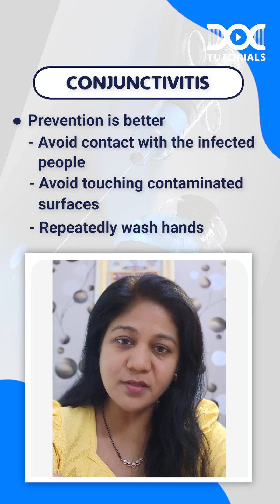QuickLearningByte | Conjunctivitis - Ophthalmology | Dr Shivani Jain | DocTutorials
Watch today's Quick Learning Byte to learn Conjunctivitis from Ophthalmology subject by Dr Shivani Jain